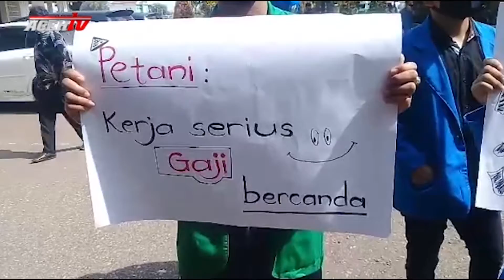AKSI MAHASISWA PIDIE UNTUK PETANI